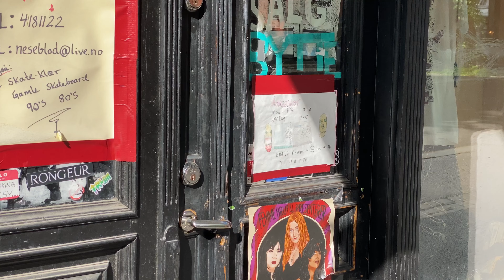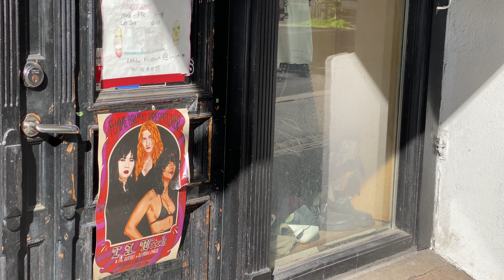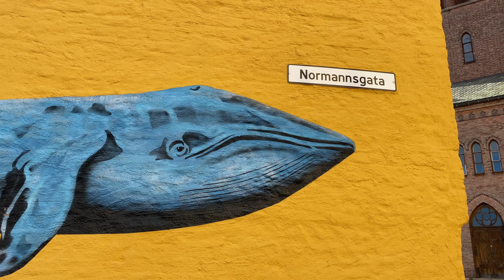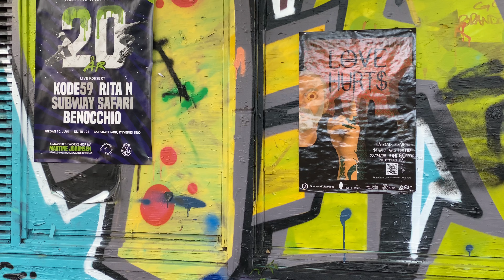Sommer i Kardemomme by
Gatelangs. Oslo øst.